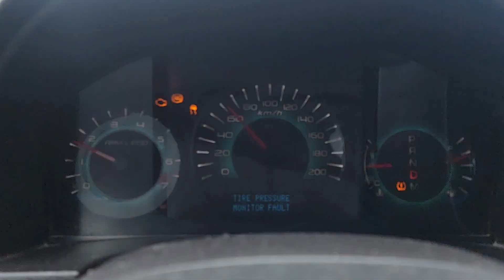2024 (?) - 24/33❄️🐈🐈‍⬛🏡Kevs busy day feed cats, beach, injury hot tub, car wash, relax 30F 79% 15mph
Samsung S21 Ultra smartphone, Fri Nov 29